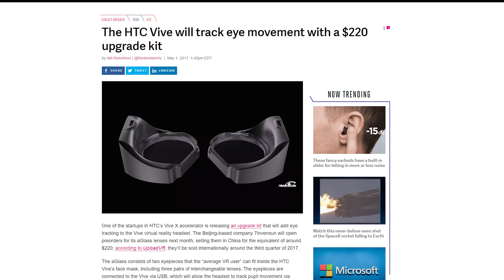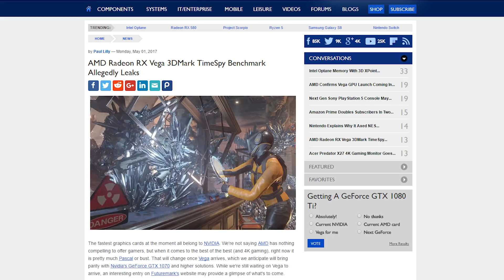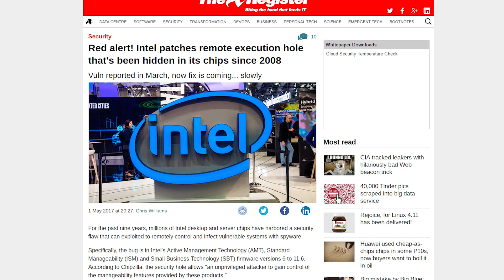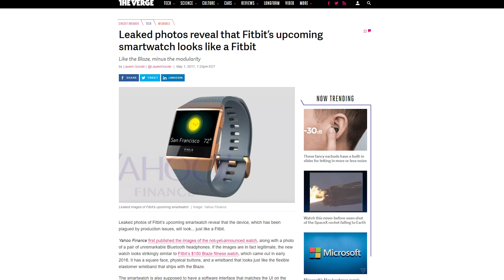Eye Tracking for HTC Vive, RX Vega benchmarks, Samsung self-driving cars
A Chinese company unveils eye tracking lenses for the HTC Vive VR headset; a benchmark for the Radeon RX Vega GPU leaks online; Samsung gets permission to test self-driving cars in South Korea. Plus, Quick Bits!

Episode Credits:
Host: Riley Murdock
Writer: Riley Murdock
Editor: Barret Murdock